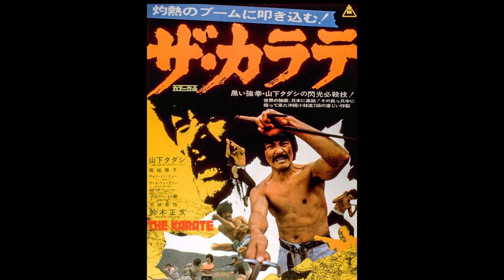Bronson Lee, Champion (1974) score selections, music by Takeo Watanabe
Selected score tracks from from Za Karate (1974), music by Takeo Watanabe.
1.  Toei Mark  (M-1)    0:00
2.  Main Title (M-4 T2)     0:18
3.  Martial Arts Practioners of the World (M-6)     1:39
4.  A Letter from Grandma Kitty (M-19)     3:50
5.  Attack on the Mountain Gate (M-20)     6:12
6.  Tadashi Death Order (M-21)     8:56
7.  Geri's Death (M-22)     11:00
8.  Death Fight of Horaikyo (M-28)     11:57
9.  Wounded Victory (M-30 T2)    15:11